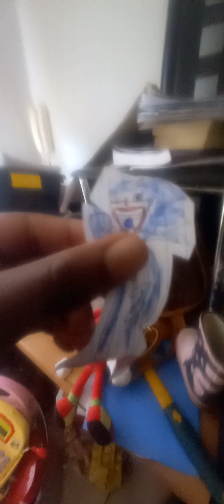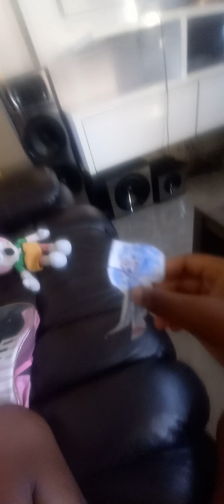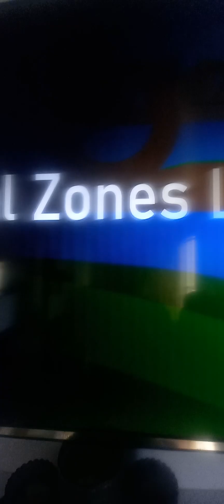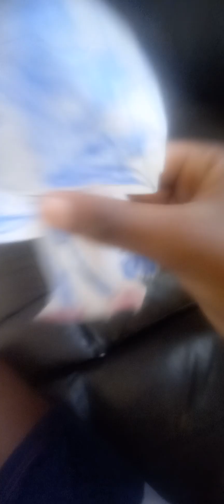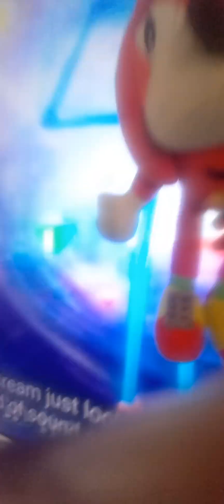Shin Sonic versus Knuckles